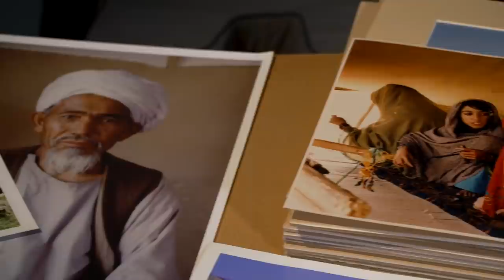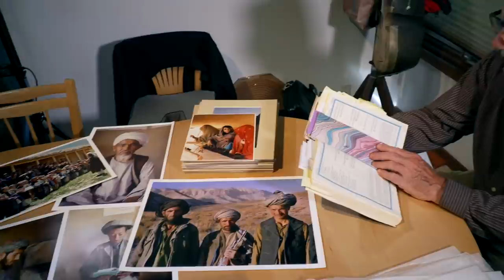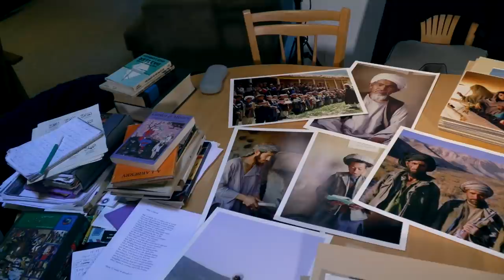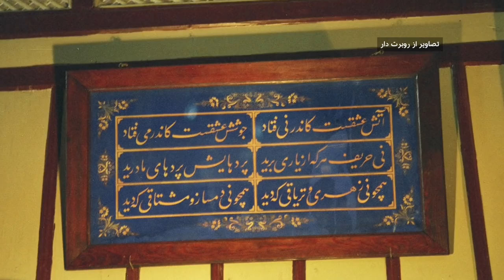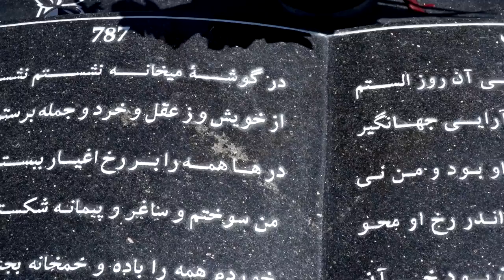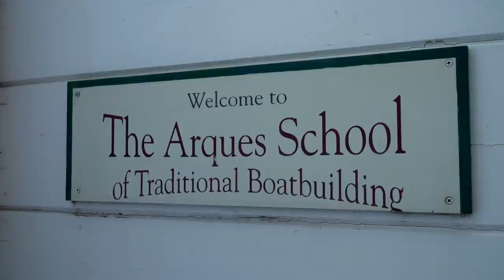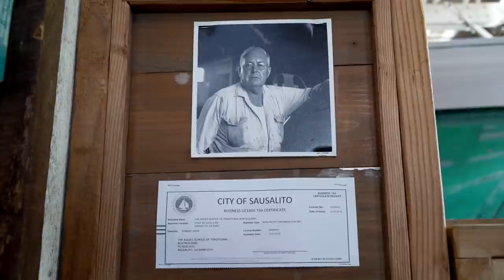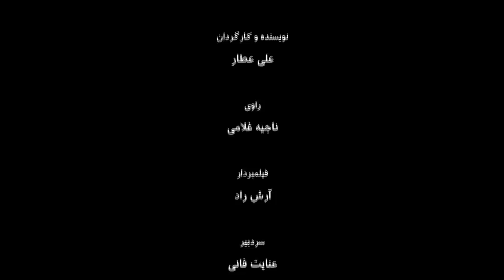جاسوس دل: رابرت دار، شیفته مردم افغانستان –مستند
چگونه رابرت دار، یک کشتی‌ساز آمریکایی که حتی فکر هم نمی‌کرد روزی به افغانستان برود، شیفته مردم به قول خودش ساده‌دل افغانستان شد، آیین و باورهای آنها به دلش راه یافتند و به عرفان رو آورد؟‌ او که در زمان سلطه حکومت متمایل به شوروی برای کمک به افغانستان رفته بود یک صجنه مهمان‌نوازی را بیاد می‌آورد که چگونه مردم قحطی‌زده که آه در بساط ندارند، برایش نان می‌آورند و همراهش به او می‌گوید:  'بخور، بخور که آنها فقط یک امید دارند که هنوز می‌توانند مهمان‌نوازی کنند'. رابرت دار می‌گوید 'آن شب در دلم دفعه اول است که فکر می‌کنم مثل اونها باید باشم، ساده، ساده‌دل'. رابرت دار بتازگی کتابی از خاطرات خود به نام جاسوس دل منتشر کرده : 'از اون خاطر که نام کتاب  دادم  جاسوس دل چند علت است: یکیش که مردم فکر کردند که من جاسوس هستم… در شرق همینطور هست… دوم که من هیچ علاقه ندارم به سیاست…من یک جاسوس  دیگر می‌پالم (می‌جویم) که دل من (را) می ‌تواند ببیند…'. فیلم زندگی و شخصیت رابرت دار، شیفته مردم افغانستان در این برنامه به عبارت دیگر